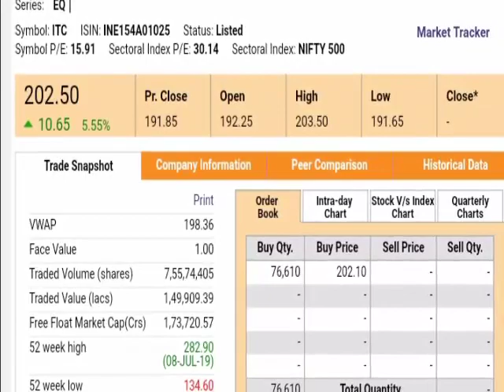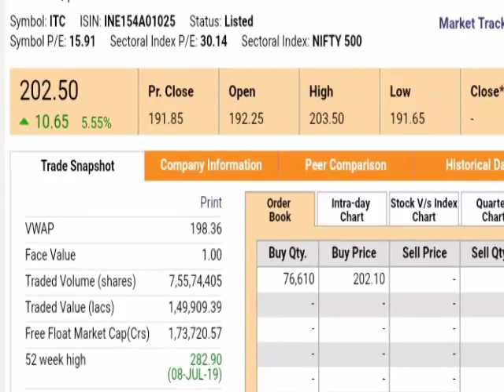ITC Share latest news।। ITC Stock analysis।। ITC Share price।। Itc pvt share news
Itc stock analysis in hindi
Itc pvt share news in hindi
Itc share